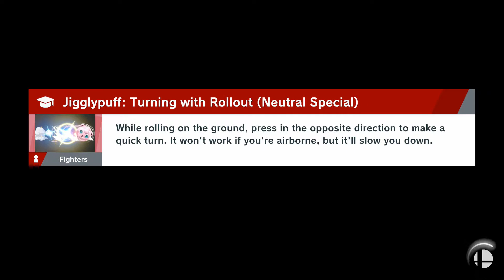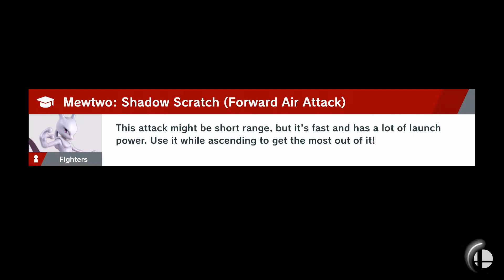WORLD OF LIGHT episode 12 Adventure Mode Super Smash Bros Ultimate Spirits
It's finally time to play the newest game in the Super Smash Brothers series, and I'm starting off with every character for classic mode as well as going through the adventure mode world of light.

Kirby is the only one left with everyone else being captured and used to make puppets by the evil Galeem, can Kirby rescue the others and save the day.